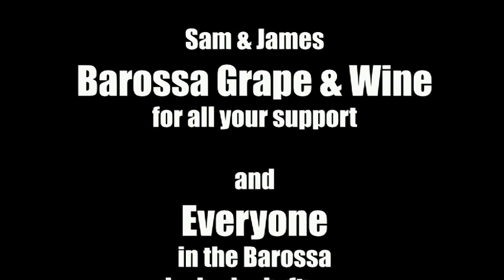Road to Vino Ep 22 - Peter Lehmann Kitchen (pt 1)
In this episode, Andre and JD are into the "Barossa Boardroom" - the kitchen of Barossa Legends Peter and Margaret Lehmann, for a drink and a chat about wine, the war, cu-ee salad and their famous battle to save the Barossa.